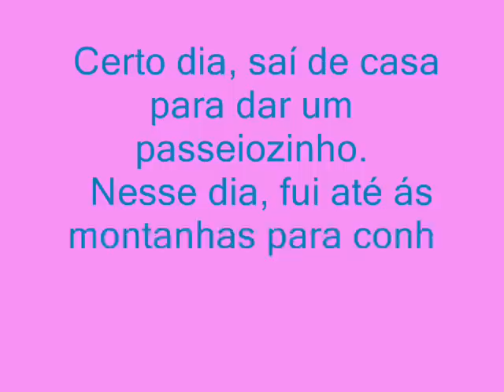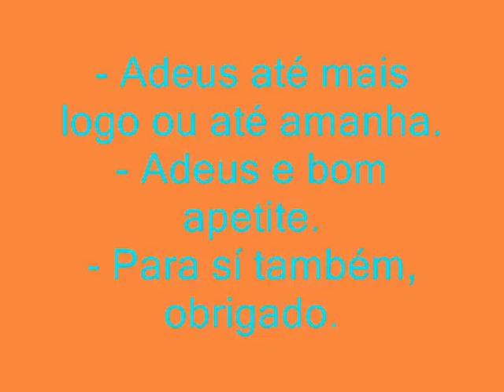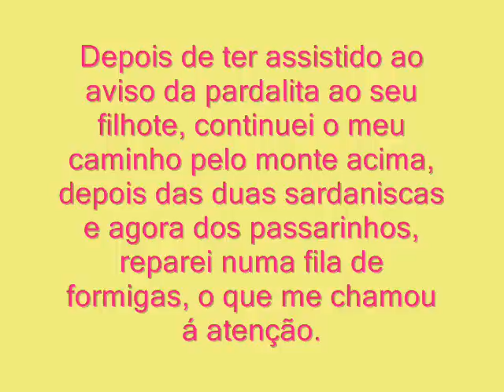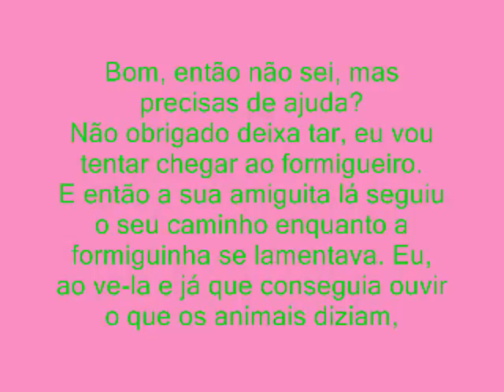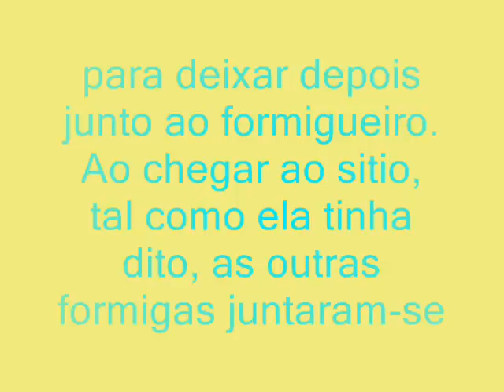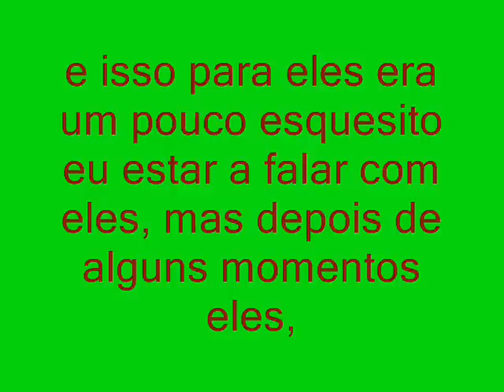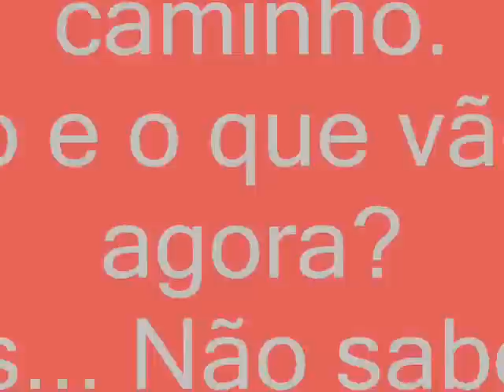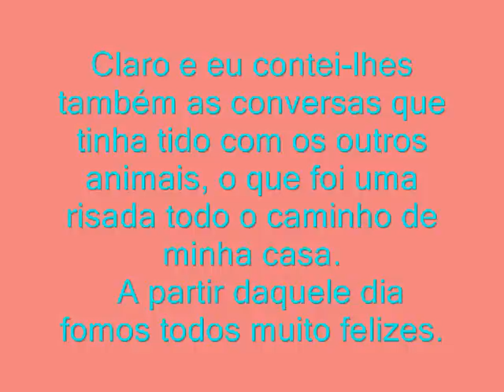NÉLITO - O MEU PASSEIO. (História Infantil)wmv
Eis uma historinha para crianças.